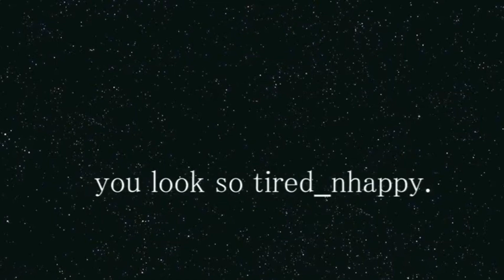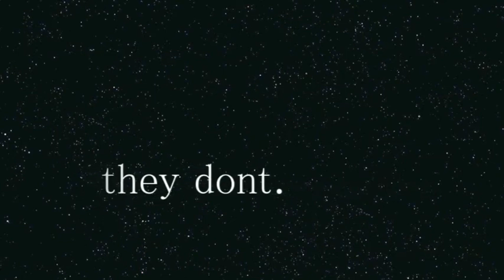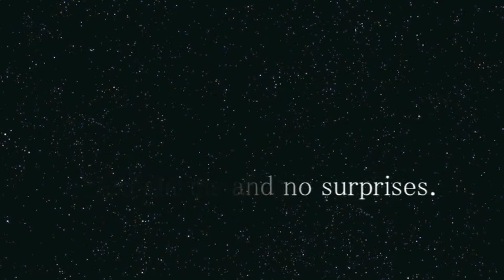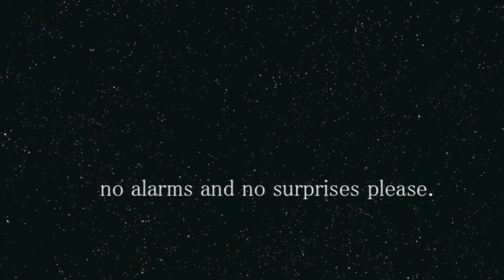No Surprises - Radiohead Cover